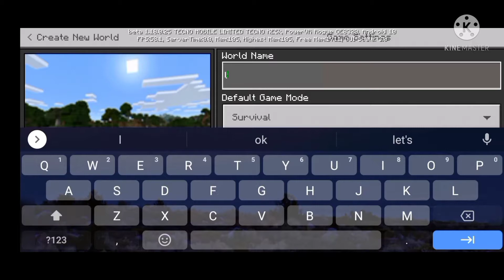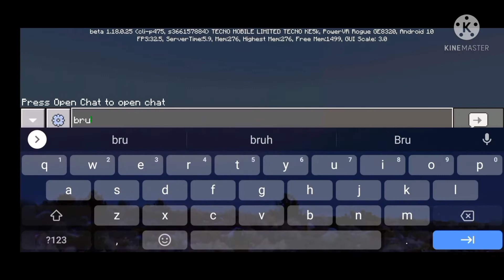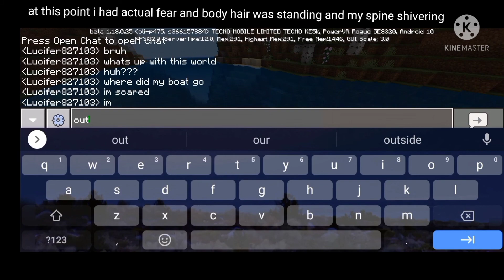speedrun gone wrong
bruh I'm new with editing and I only cut the loading parts